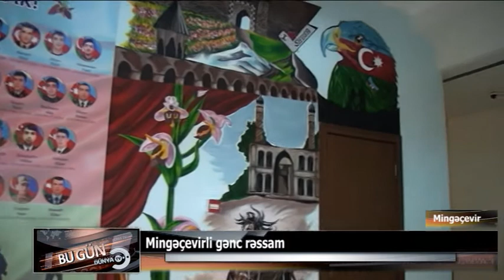Mingəçevirli gənc rəssam